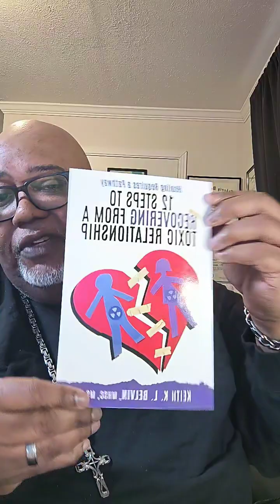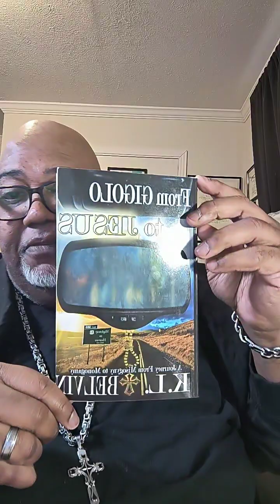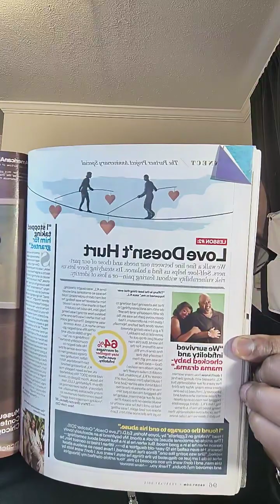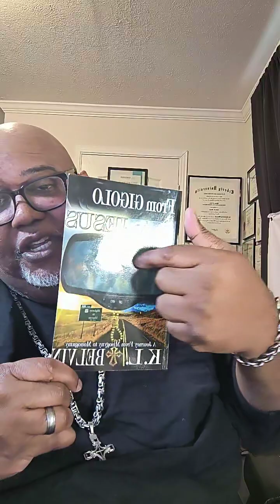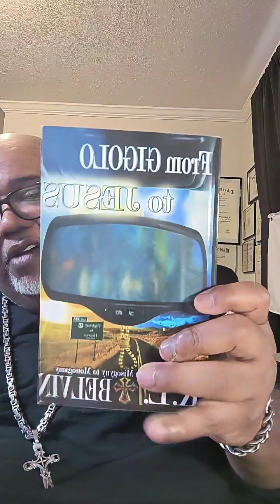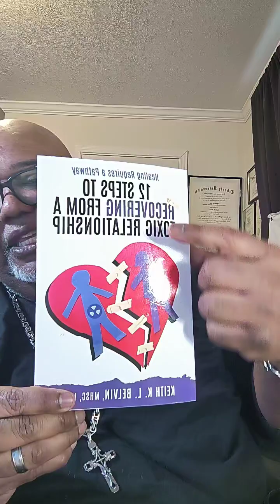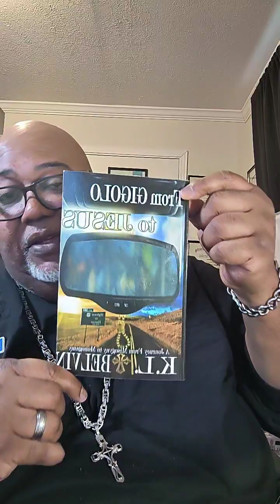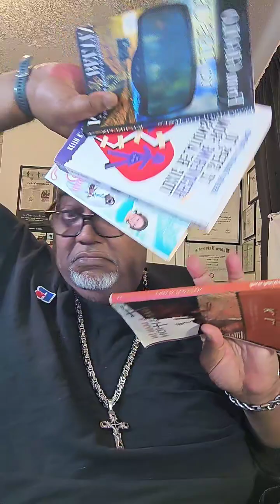1/26/24: "10 Ways to deal with a partner who doesn't want mental, emotional, or physical help"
"10 Ways to deal with a partner who doesn't want mental, emotional, or physical help"

Dealing with a partner who is reluctant to seek help for mental, emotional, or physical issues can be challenging. Here are ten strategies to consider:

1. Express Concern in a Non-Confrontational Way: Communicate your concerns gently and from a place of love. Avoid blame and focus on how their well-being is essential to you.

2. Educate Yourself: Understand their condition or challenges. This knowledge can help you approach the situation more empathetically and effectively.

3. Encourage, But Don't Force: Encourage them to seek help, but recognize that they must decide themselves. Pushing too hard can often lead to resistance.

4. Offer to Help Find Resources: Sometimes, the barrier to seeking help is not knowing where to start. Offer to help research therapists, doctors, or support groups.

5. Be Patient: Change doesn't happen overnight. It's essential to be patient and understand that they might need time to understand their situation.

6. Model Healthy Behavior: Sometimes, leading by example can be a powerful motivator. Show them the benefits of seeking help through your own actions.

7. Create a Supportive Environment: Make your relationship safe for open and non-judgmental conversations. This can make it easier for them to open up.

8. Set Boundaries: If their behavior impacts you negatively, setting and maintaining healthy boundaries is essential. This protects your own mental and emotional well-being.

9. Seek Support for Yourself: Dealing with a partner who refuses help can be stressful. Consider seeking support for yourself, whether from friends, family, or a professional.

10. Evaluate the Relationship: If their refusal to seek help significantly affects your relationship or well-being, it might be necessary to reassess the relationship's future.

Remember, while you can support and encourage your partner, the decision to seek help is theirs. It's crucial to balance your desire to help them with respect for their autonomy and your own well-being.
I look forward to talking to you. Discover Counseling Session Form

Don't forget to order a copy of  my book:
"12 Steps to Recovering From a Toxic Relationship,"
or anywhere books are sold. But purchase an autographed copy through either of my websites above.